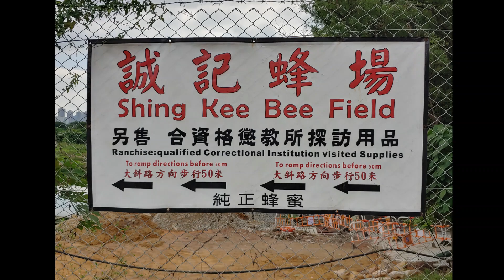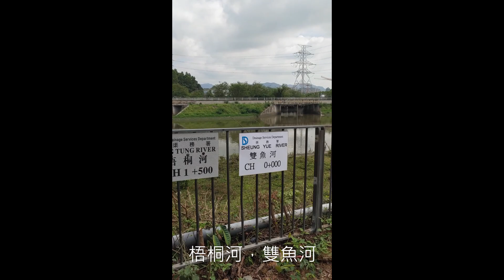大石磨/行山/路線〈優悠行〉大水管/羅太豆花/廢屋/大石磨英軍宿舍/大石磨直升機停機坪/河上鄉/羅湖騎術會/羅湖懲教所/發射塔/哨站/雙魚河/梧桐河/石上河/上水屠房/塱原/片內有路線圖參考/郊遊路線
路線參考:
上水站D出口小巴總站，乘51/51K小巴前往河上鄉祠堂/羅湖懲教所落車。
落車後從祠堂右邊小路一直行到尾，沿河上鄉排峰路直行，上到河上鄉路右轉，不久，左邊會見到羅湖騎術會及羅湖懲教所，沿懲教所旁繼續行，見快景路路牌左轉，先前往羅太豆花補給(任食豆腐花時代已過，現售$10/碗，還有自制的醬料也不錯)，離開羅太豆花後右轉，行到第2個路口會見舊軍車路，沿路行到尾，左邊有樓梯直上廢屋，此乃大石磨前英軍宿舍，因荒廢已久，氣氛有點陰森，廢屋全座有三層高，於屋頂樓梯繼續行，便可去到大石磨直升機停機坪，停機坪旁邊有發射塔及半圓形荒廢哨站，可遠望上水，深圳市，羅湖口岸等風景。
沿路捷返快景路，到快景路路口轉左，行到見雙魚河橋位過橋，便可看到供港飲用水的東江水大水管，不少人會到這裡打卡。
離開大水管返回橋上，會見到梧桐河及雙魚河兩河匯聚，從橋上左轉，由雙魚河畔續行，對面岸會見上水屠房及鐵路，屠房不時會放出牛隻食草曬太陽，沿雙魚河旁行到見分叉路口，左轉橋上可看到梧桐河，雙魚河及石上河，三河匯聚，旁邊更有塱原濕地涼亭可休息一會或觀看河上景色，離開涼亭左轉一直行，左邊是石上河，右邊是塱原濕地，沿路行到見第2條橋，上橋後經過深港中心，地舖外牆畫上香港風景壁畫，喜歡的可在些打打卡，從深港中心轉入彩發街上天橋後，可回到上水市中心離開。
將有更多關於行山路線、飲食資訊、所見所聞給大家。
There will be more about hiking, eating, see & hear for everyone to watch!
Hope you enjoy CamCamday Channel